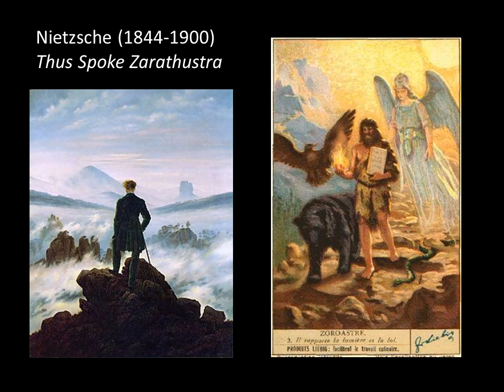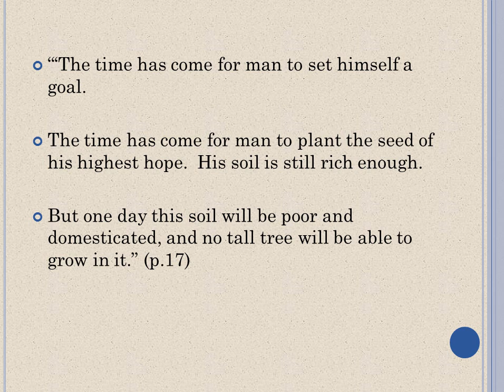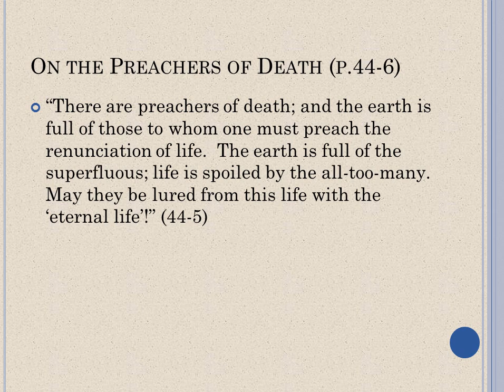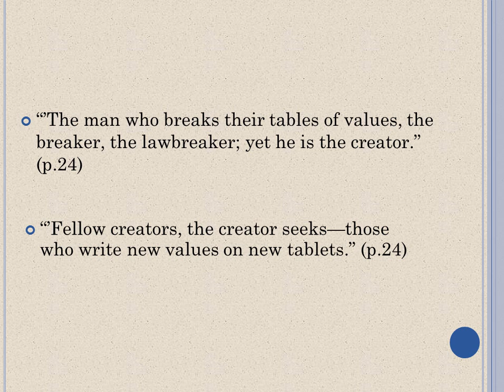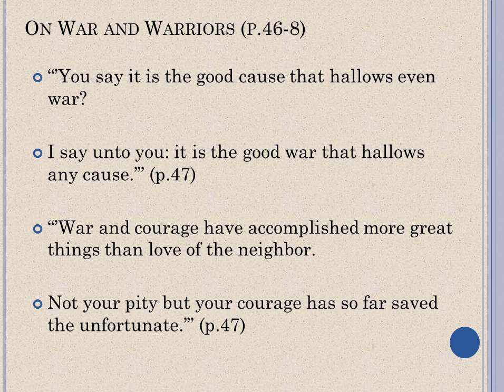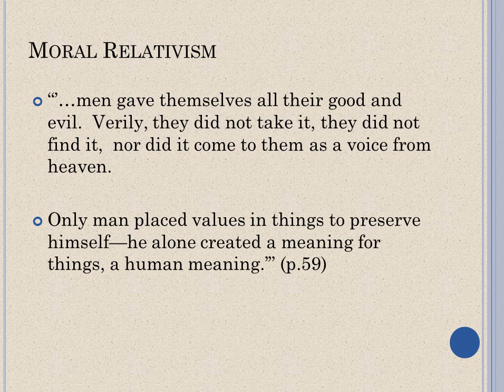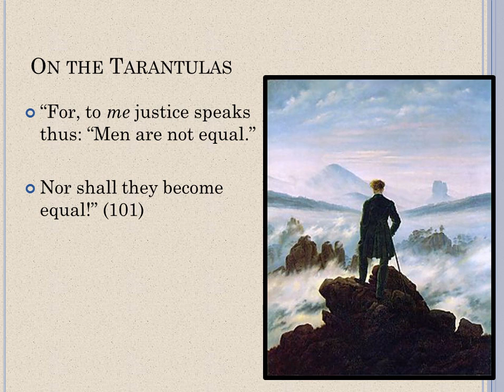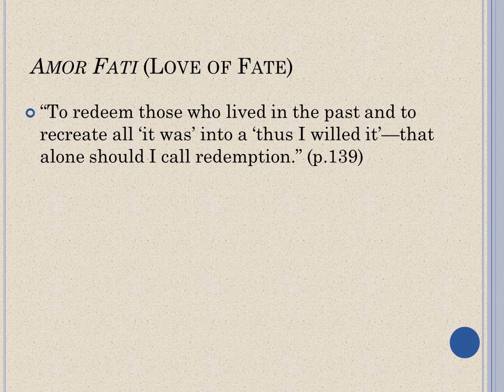Thus Spoke Zarathustra and the Philosophy of Nietzsche